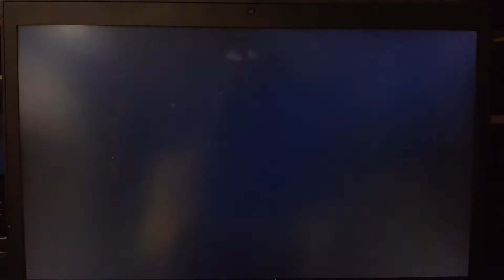Rice Wine Chicken 2017 - Aired in Channel News Asia's On The Red Dot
This is a 2017 Toggle recording from a short film directed by Ang Geck Geck, which was aired in On The Red Dot. Sorry for the poor home-recorded quality.